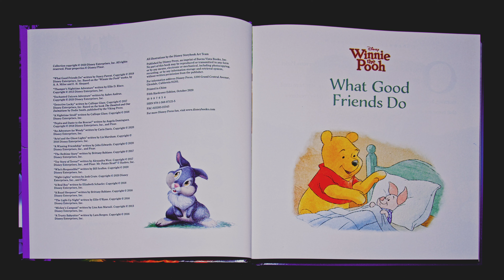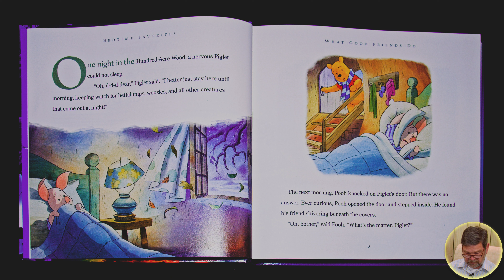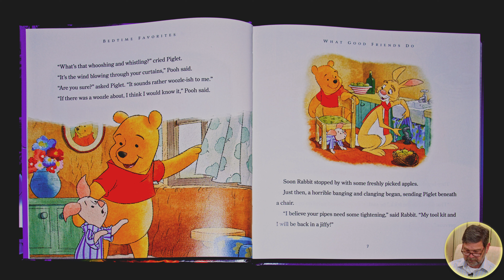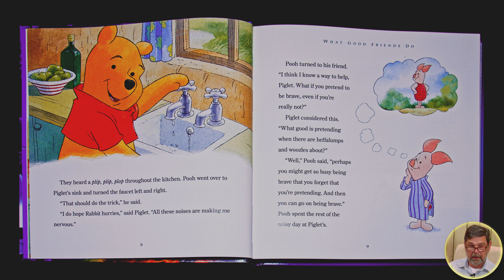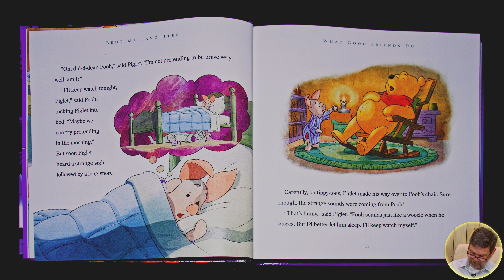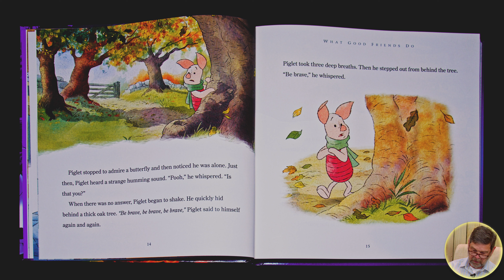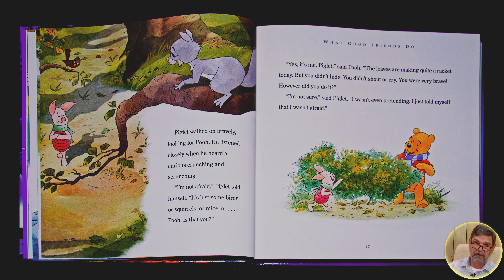Bedtime Stories – Johnny Cooke reads Winnie the Pooh: What Good Friends Do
Tonight, gather your little dreamers as Johnny Cooke reads Winnie the Pooh: What Good Friends Do. 📚🛌

Let "Bedtime Stories" by Cullman Today be the gateway to sweet dreams and a peaceful night—for our children and the child in every one of us. 🌟📖 Bedtime-Stories